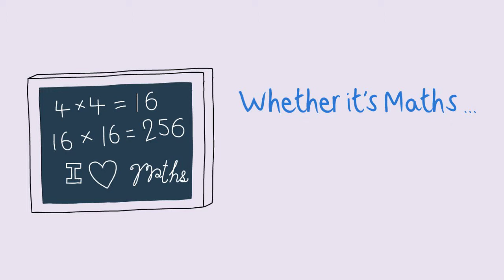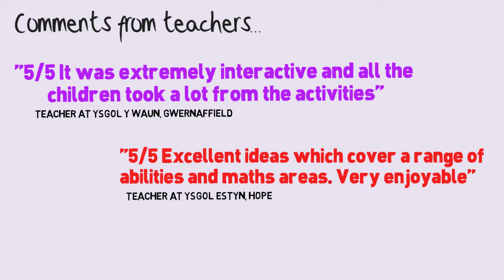Tutors4GCSE Maths and English Workshops for Schools